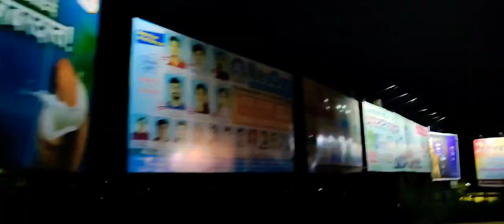Visit to New Under-constructing Campus of Gmc Chandrapur 🤘